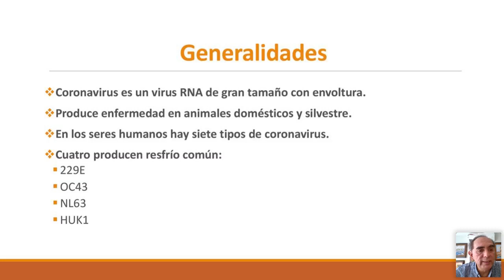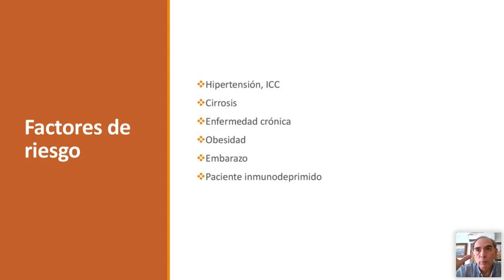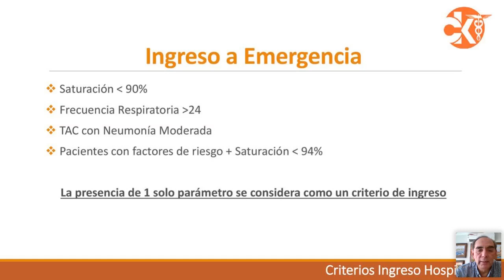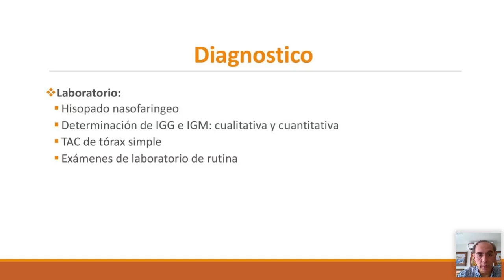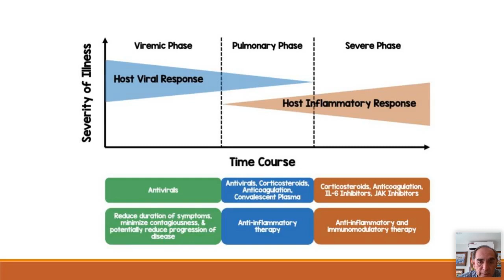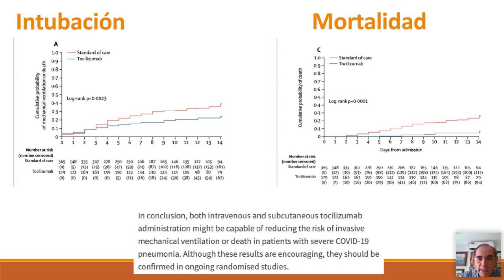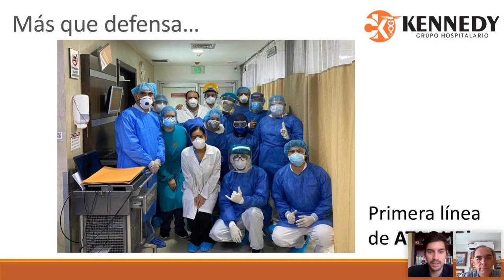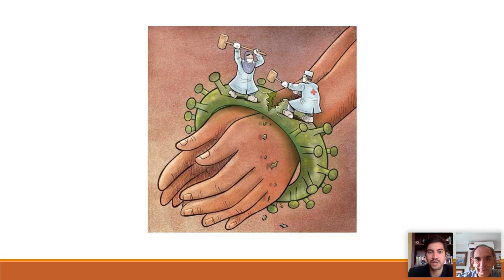CAPI 2020. COVID-19 CRITERIOS DE INGRESO Y TRATAMIENTO: DR. JHON CUENCA VEGA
Jornada de Medicina Interna 3/3
Sesión 07
Tema: Covid-19 criterios de ingreso hospitalario y tratamiento por fases.
Ponente: Dr. John Cuenca Vega